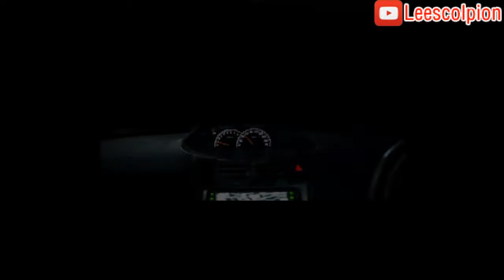[도푸리][공포 쯔꾸르 게임] 괴이증후군 3 怪異症候群 3 (かいいしょうこうぐん 3) 제2장 1화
1909014 괴이증후군 3 怪異症候群 3 (かいいしょうこうぐん 3) 제2장 1화